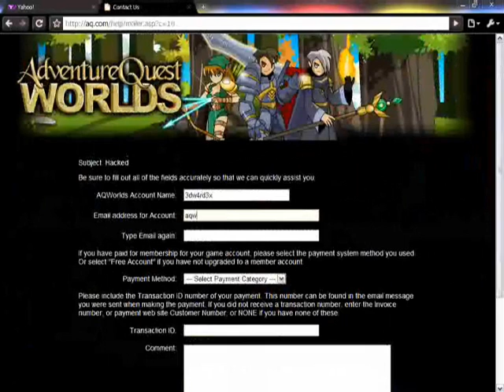=AQW= My Account is Back!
Relax, people! It's only a joke. Why are you taking this so seriously? xD